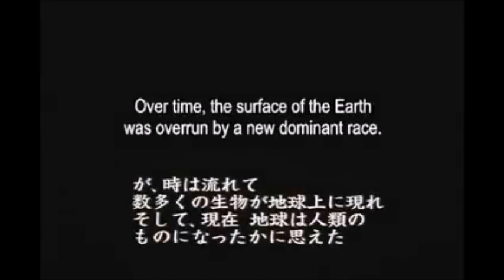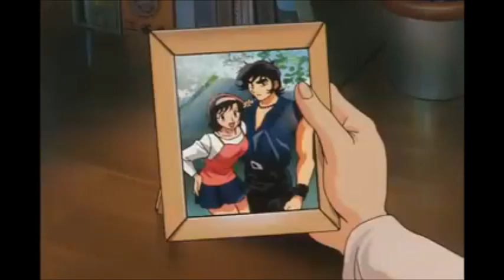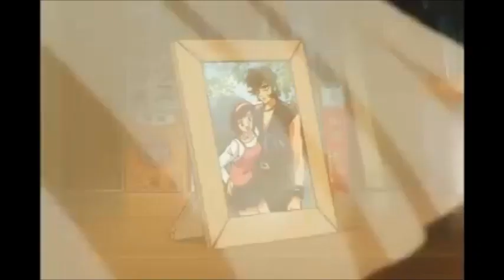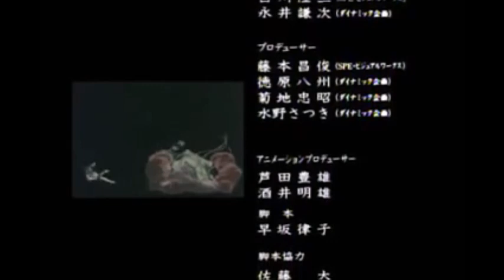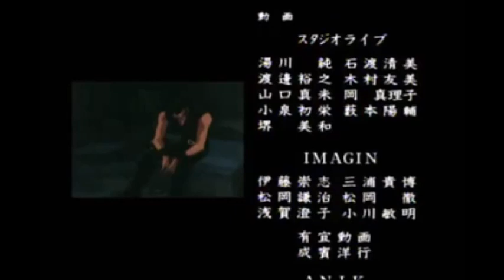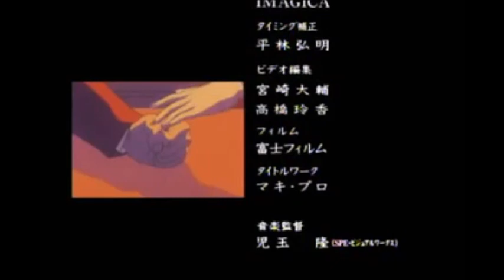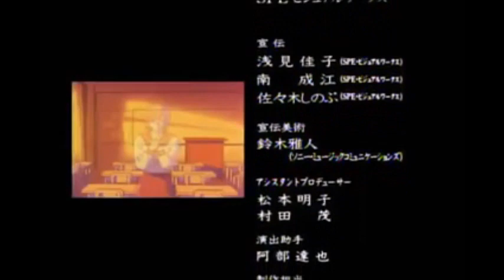Amon: The Apocalypse of Devilman OVA (ENG Sub) - 2000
Amon: The Apocalypse of Devilman (アモン デビルマン黙示録, literally "Amon: Devilman Apocalypse") is an anime OVA directed by Kenichi Takeshita . It shares its premise with the first volume of Amon: The Darkside of the Devilman, but is not otherwise an adaptation of it. It is instead written to function as a continuation of the two Umanosuke Iida OVA films: The Birth and The Demon Bird.